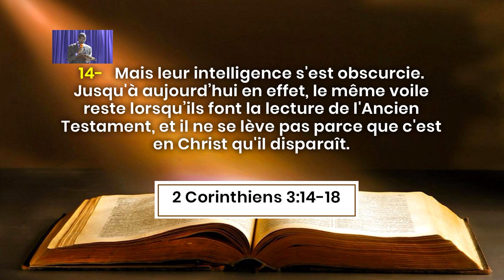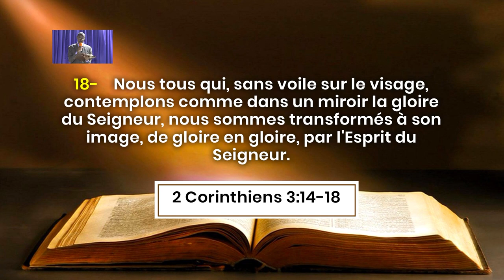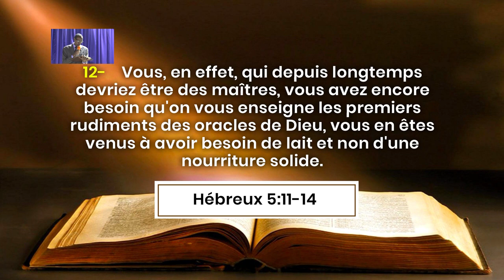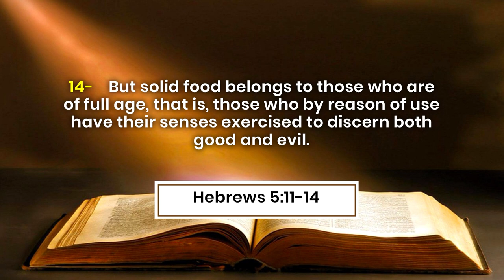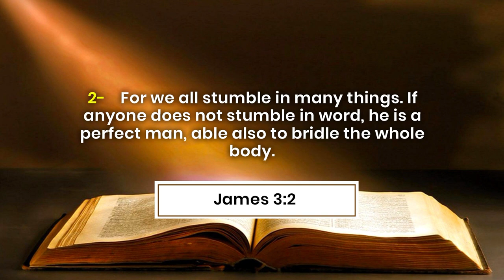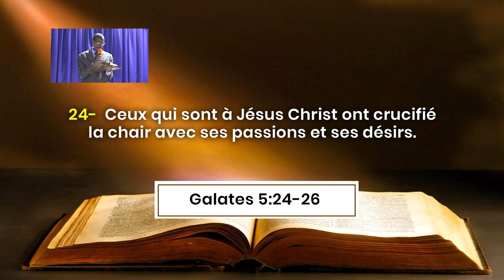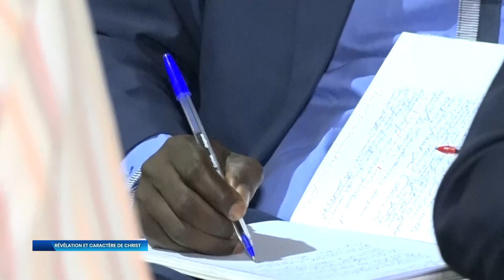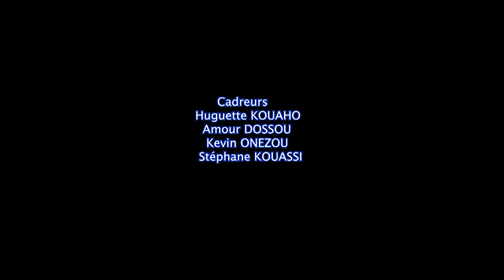REVELATION ET CARACTÈRE DE CHRIST